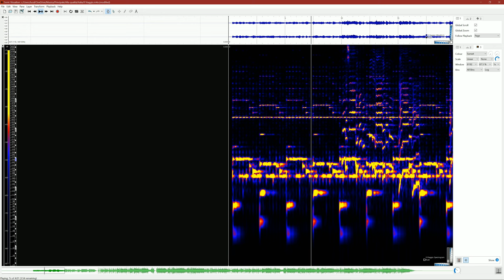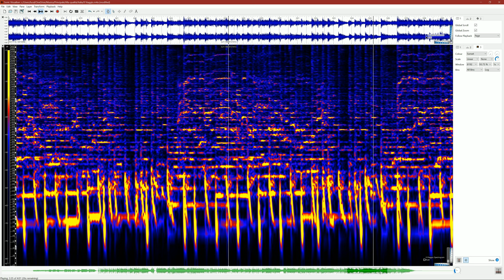Il viaggio - by Mango, 1985, Italy - Spectrogram audio analysis & normal play using Sonic Visualizer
Spectrogram analysis & normal play using Sonic Visualizer (from the University of London - Queen Mary) of the song:

Song: "Il viaggio" (ENG: "The travel")
Album: "Australia"
Artist: Mango
Year: 1985
Country: Italy

A great pop song from the italian artist Mango, with which he made his first important national performance in Sanremo 1985 (viewable in the first 30 sec.).
The song features great drums and basses, with also a rock intermezzo.
This song is perfect for combining the style of peaceful mediterranean music (the song talks about a travel in the sea with a boat) with the harder pop-rock style from nordic countries... and it is also very catchy.
Personally speaking, one of my favourite songs.

Legend:
0:00 Live performance at Sanremo 1985
0:41 Analysis by Sonic Visualizer - entire song (normal speed)
4:51 Analysis by Sonic Visualizer - Song intro (normal & slow speed)
5:29 Analysis by Sonic Visualizer - Solo drum (normal & slow speed)
6:18 Analysis by Sonic Visualizer - Rock intermezzo (slow speed)
6:56 Analysis by Sonic Visualizer - Final great long refrain (slow and ultraslow speed)
10:05 Analysis by Sonic Visualizer - Final great long refrain (ULTRA-slow speed)

- Video editing: VSDC Video Editor (Free version).
- Font used in the video: Libre Franklin.